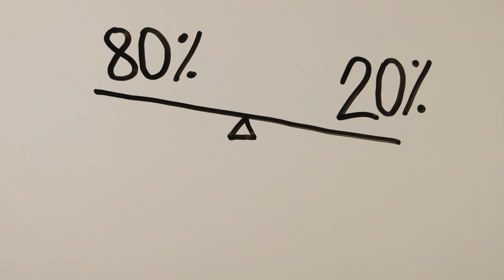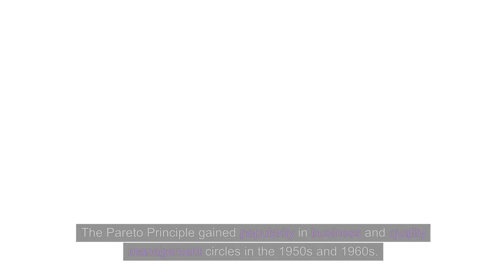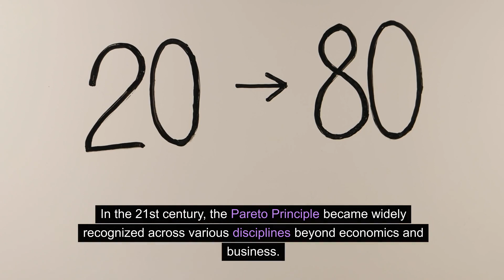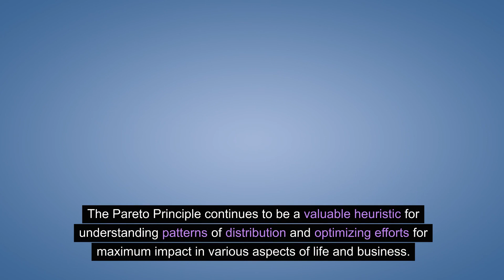Laws of Probability: The History of the Pareto Principle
This is an introduction to the history of the Pareto Principle, also called the 80-20 Rule.  The Pareto Principle is an empirical law, not a mathematical law.  But it is observed in many fields.